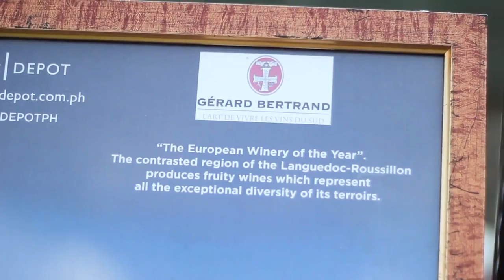Gerard Bertrand Sunset Barbecue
Discovery Suites and Wine Depot organised a Sunset Barbecue on a helipad to feature the Ambassador to Southern France Wines, and winner of the prestigious European Winery of the Year Title, Gerard Bertrand.